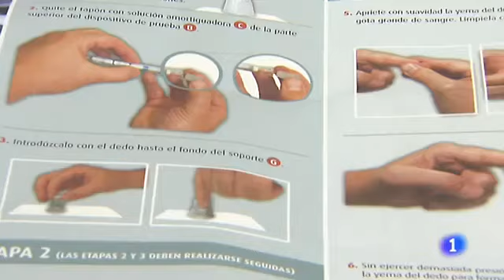Información de TVE Comunitat Valenciana sobre el Autotest de VIH de venta en farmacias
TVE emitió el 23 de febrero de 2018 en el informativo territorial de la Comunitat Valenciana una información sobre la venta de autotests de VIH en las farmacias de la región. Las imágenes se grabaron en la Farmacia Jiménez Moreno de Valencia.